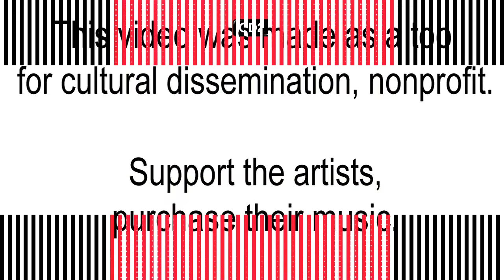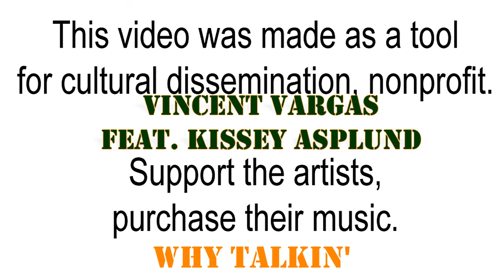Vincent Vargas feat. Kissey Asplund - Why Talkin' [Anual 2008]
No se puede decir que Vincent Vargas tenga, precisamente, una extensa producción musical, es más, la sueca Kissey Asplund parece mucho más activa, no sólo en lo musical. El caso es que este edit de "Why Talking" cierra el CD 2 del recopilatorio Anual 2008. electronicmusic para pistas de baile muy cool. En los últimos segundos del vídeo aparecen las recomendaciones del canal para que veas contenido similar. Explora las playlists y descubre más música.